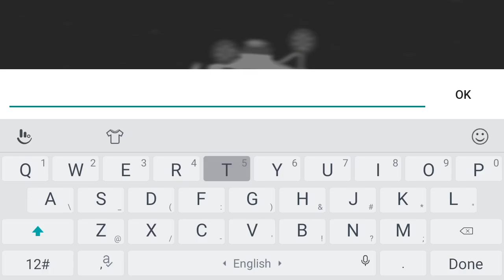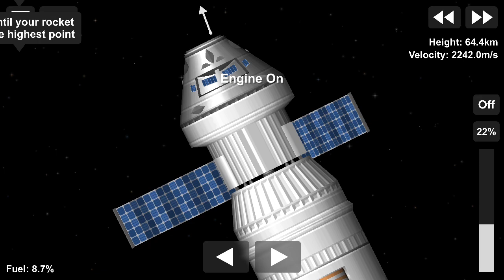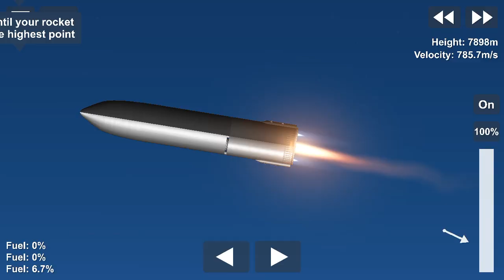We are NASA | Spaceflight Simulator 1.5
Uploaded this at roughly the time where a part of the Earth, somewhere, is celebrating a New Year.

Possible Upcoming Video :
- Spaceflight Simulator videos
- GrayStillPlays' (mostly) the Sims 4 video edits